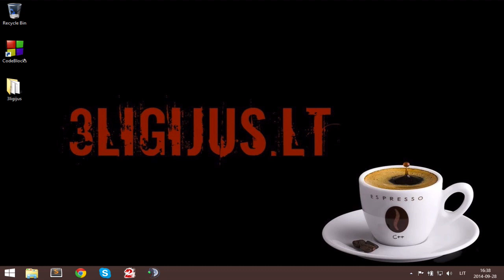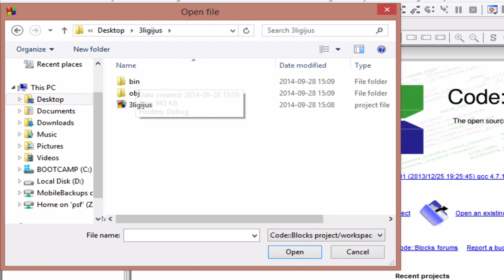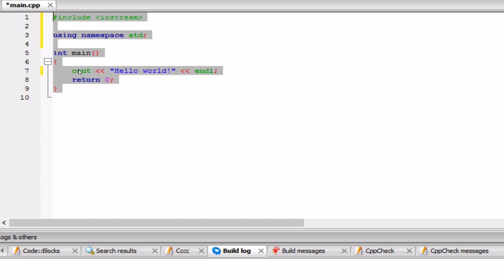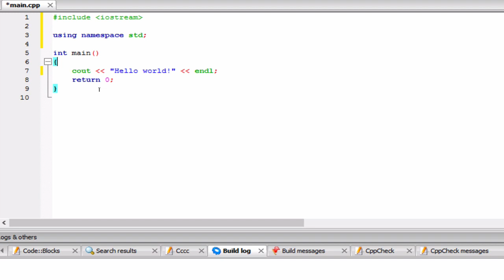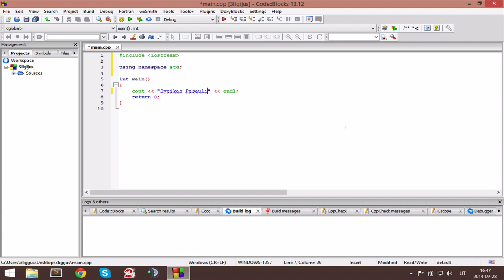C++ 02 - Sintaksė